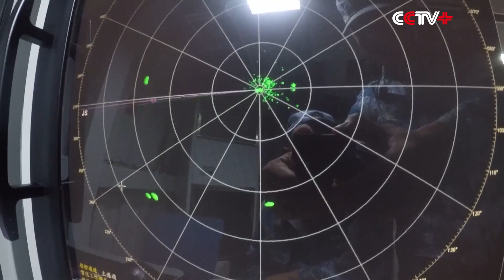China Takes First Place in Third Stage of "Sea Cup 2017" Contest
A Chinese naval team took the first place during the third stage of the "Sea Cup-2017" international seamanship contest at the Peter the Great Gulf on Thursday.